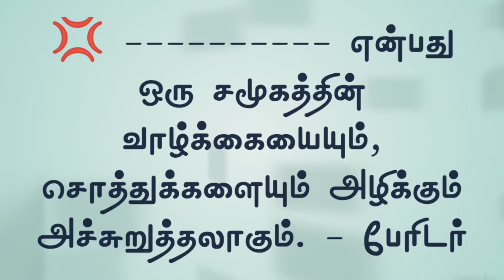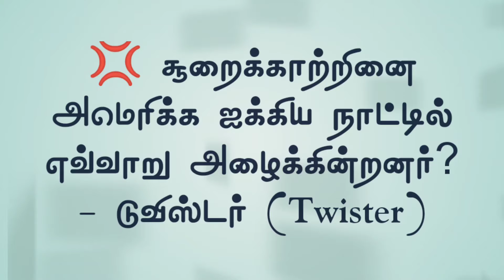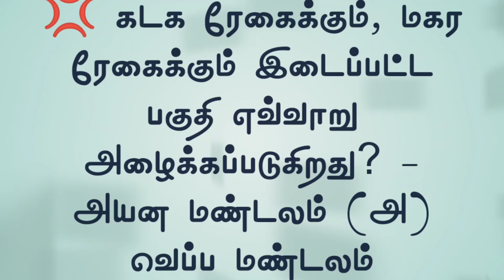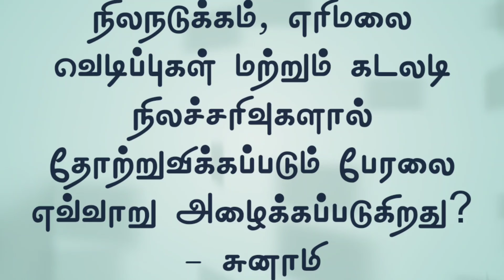போட்டித்தேர்வு பயிற்சி வினாக்கள் தொகுதி 2 | Competitive Exam Questions